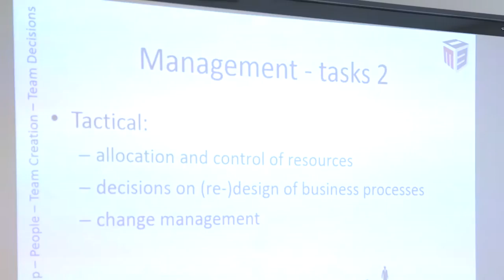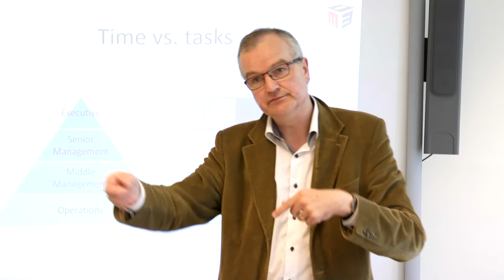Program: Industrial Engineering and Management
This is a video we made for parents and prospective students who are interested in the program Industrial Engineering and Management (IEM). We hope by watching this clip, you have a better impression about this program and about Avans.